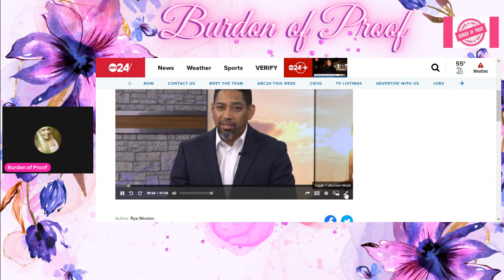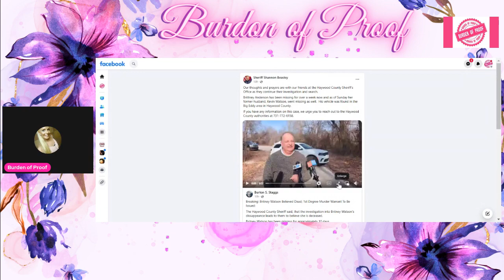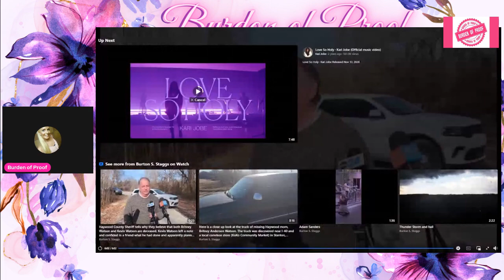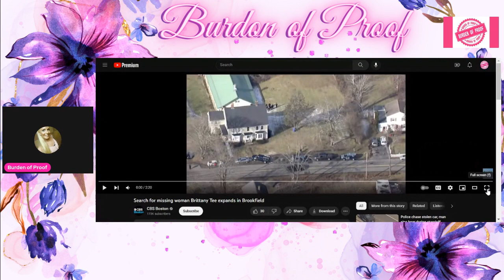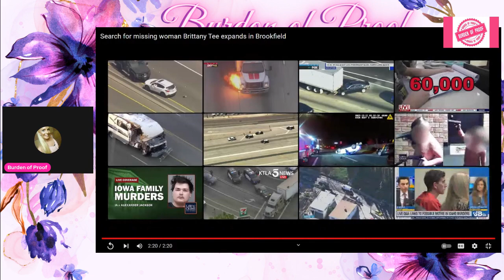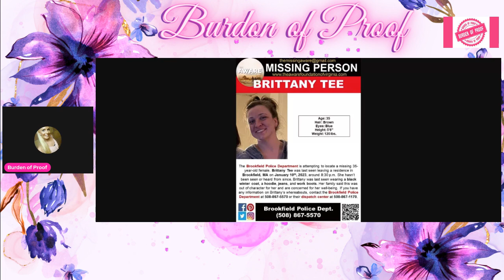Press Conference For Brittany Tee & Britney Watson